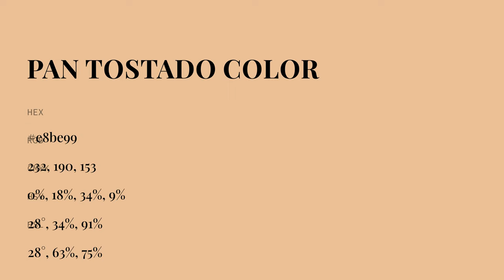Pan Tostado color e8be99 hex color - Brown color - Cool color e8be99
What color is Pan Tostado ? e8be99 hex color - Brown color - Cool color e8be99

Hex e8be99 Color Code is also known as Pan Tostado color.

Hex e8be99 Color code in RGB color code model is created after adding 90.98% red color, 74.51% green color and 60.00% blue color.
Hex e8be99 Color code in CMYK color (process color) code model is generated after subtraction of 0% cyan, 18% magenta, 34% yellow and 9% black.